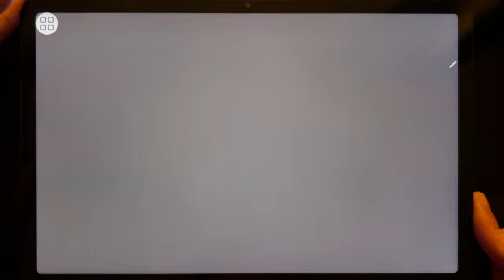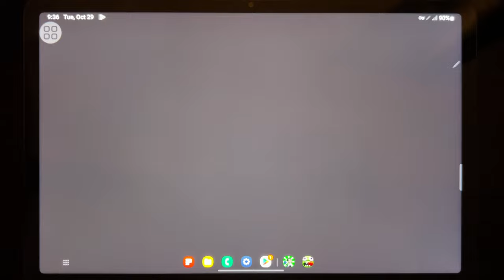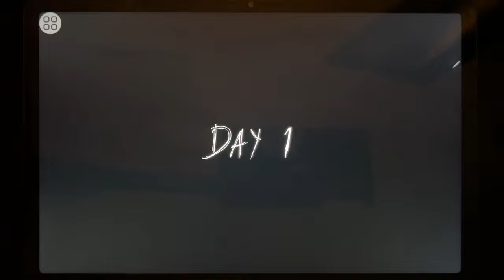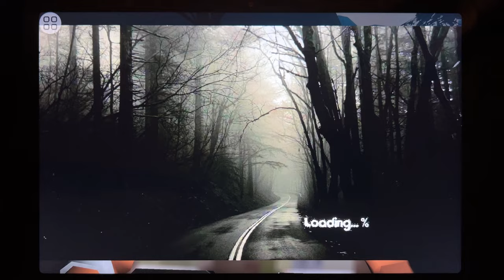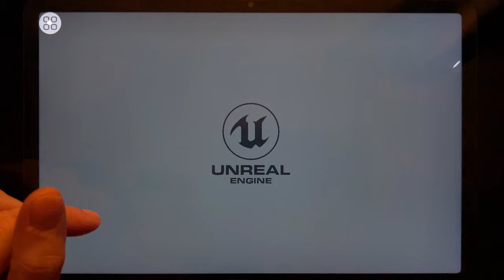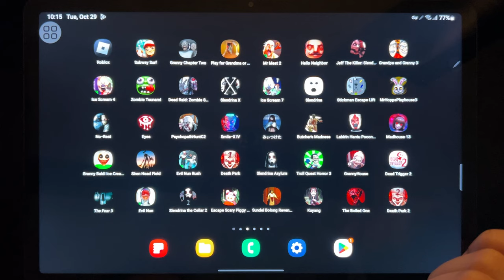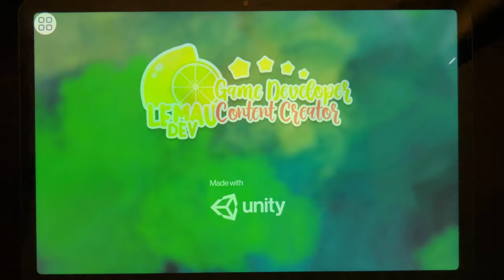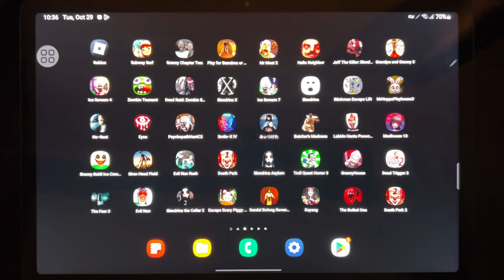Games: Roblox, Subway Subway Surf, Granny 2, Mr Meat 2, Hello Neighbor, Jeff The Killer...